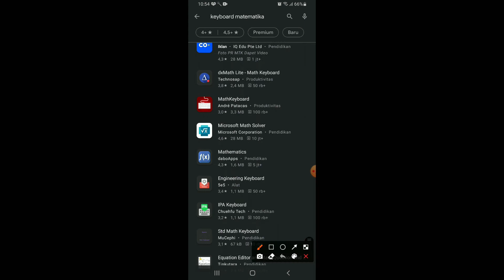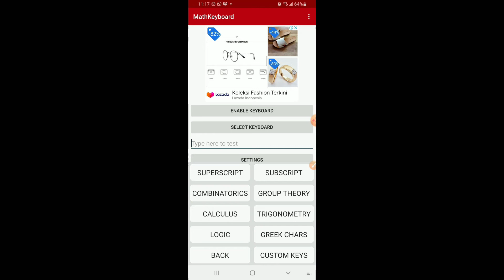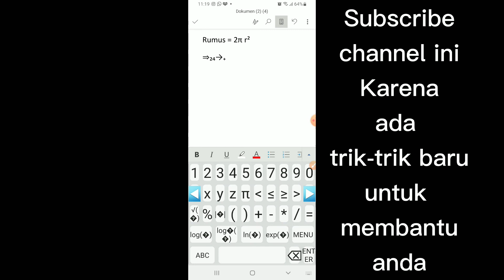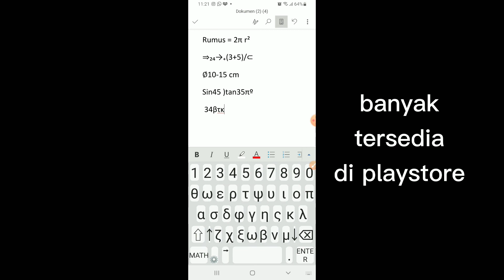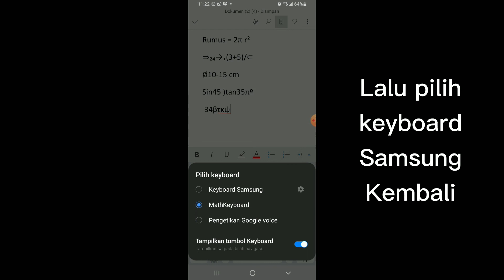Cara Membuat Simbol di Word Android || Menyisipkan Simbol & Rumus Matematika di Word Hp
Cara membuat simbol di word android harus ada trik dan cara sendiri karena di word hp tidak ada menu insert simbol seperti di word pada komputer pada umumnya, kali ini kita akan kasih trik tersebut mudah-mudahan bisa membantu tugas anda dalam mengerjakan rumus matematika atau membuat simbol.
cara membuat simbol di word android
cara membuat simbol matematika di word android
cara membuat rumus di word hp
cara membuat rumus di word android
cara menulis rumus di word hp
Equation di Word Hp
Equation di Word Hp Android
Mengetik Rumus Di Word Hp Android
cara membuat equation di word hp
Cara menggunakan word di android
Equation
simbol phi di word
Aplikasi Office Android Terbaik
Office
Rumus Di word